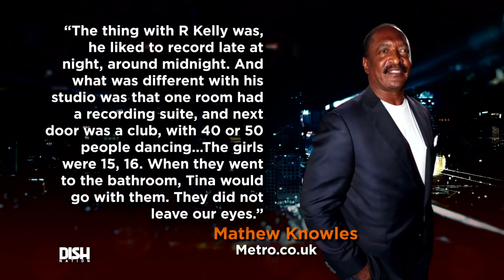MATTHEW KNOWLES ADMITS HE KEPT DESTINY'S CHILD AWAY FROM R. KELLY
Matthew Knowles reports he knew R. Kelly wasn't safe.

Beyonce's mom Tina Knowles reportedly wouldn't let the girls of Destiny's Child out of her sight around him. Tune in to hear Da Brat weigh in on Matthew's accusations about R. Kelly's studio set-up.